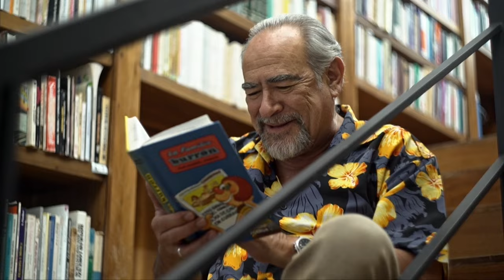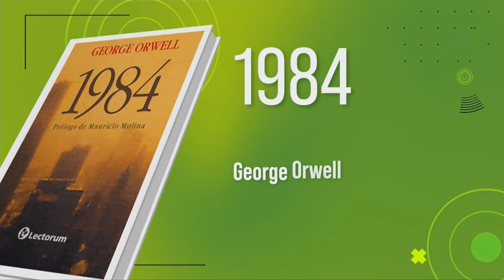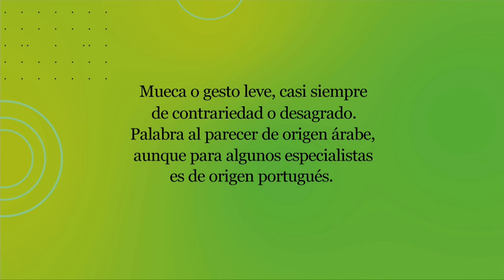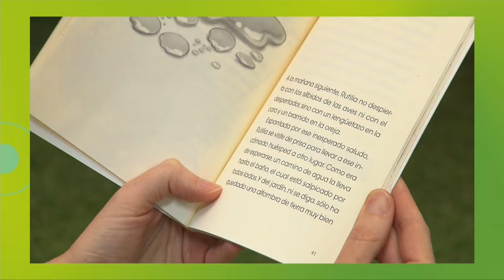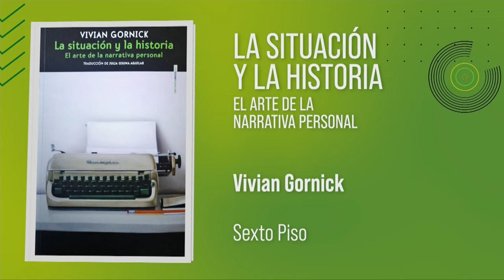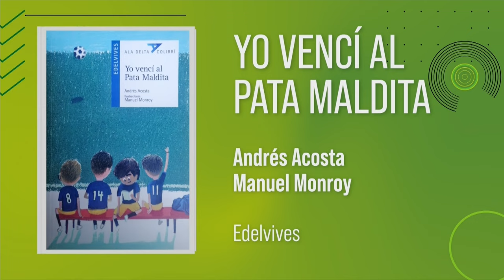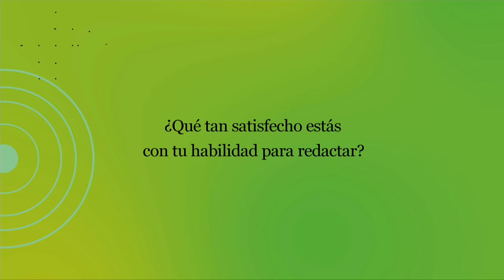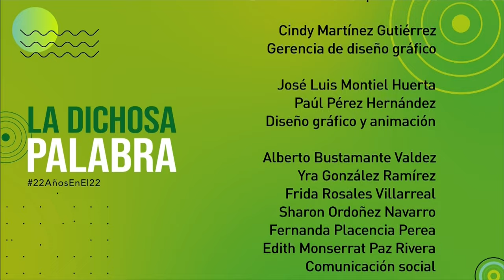La dichosa palabra. Temporada 22. Episodio 11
Mueca o gesto leve, casi siempre de contrariedad o desagrado. Palabra al parecer de origen árabe, aunque para algunos especialistas es de origen portugués.
Respuesta: Mohín